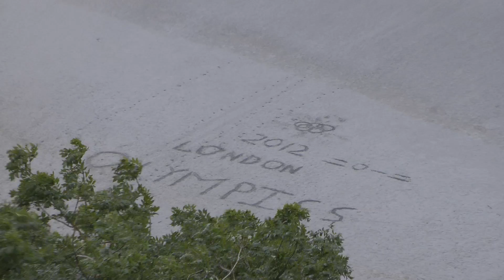Mont Saint Michel, лето 2012